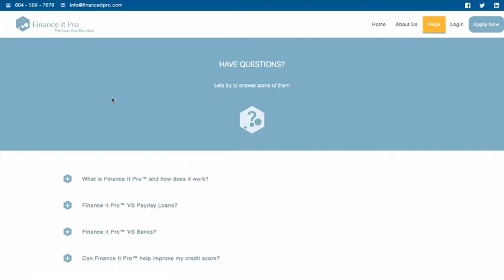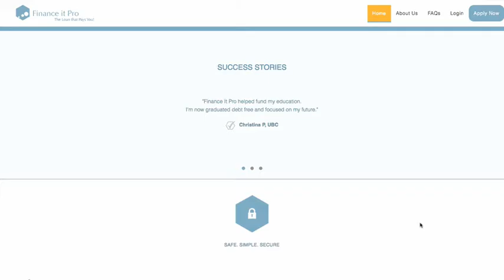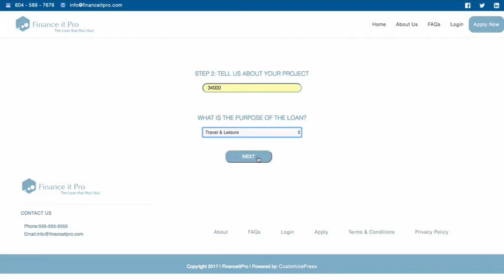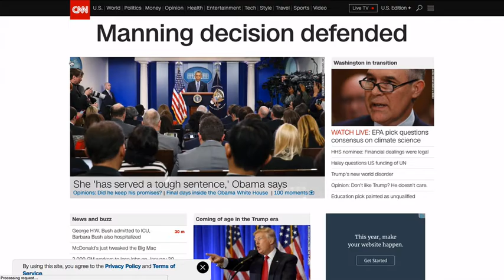Finance Website Prototype